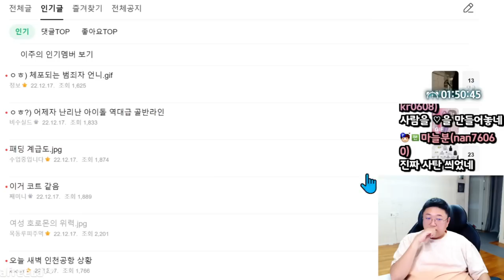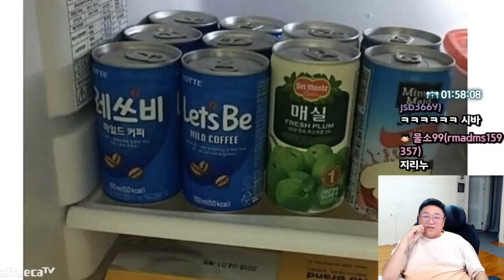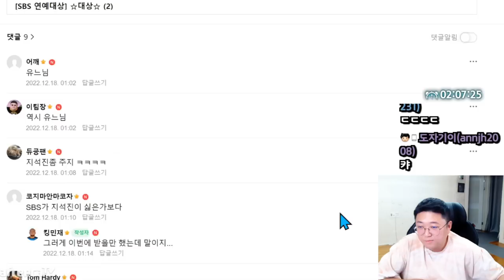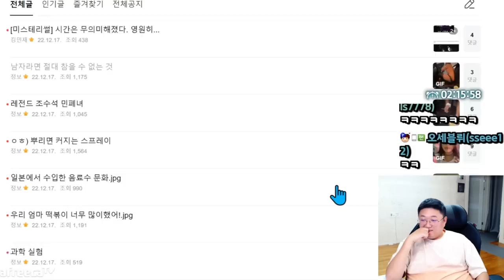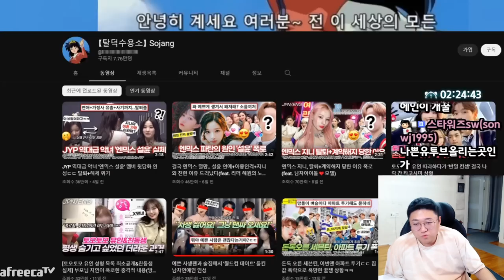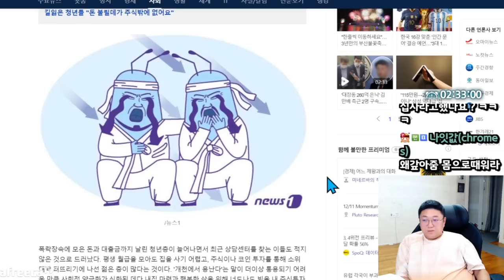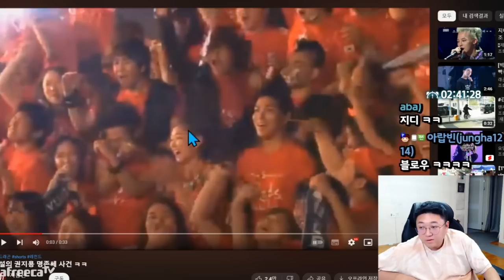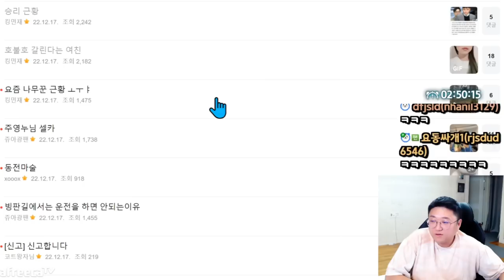전 빅뱅 승리 근황 (22.12.17-4)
[음원출처]